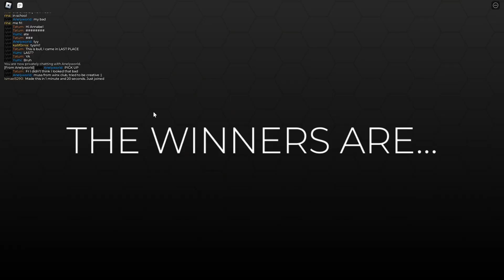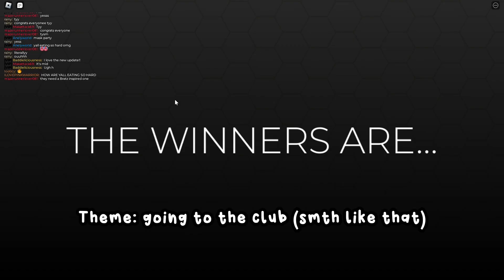ATTEMPTING to SLAY ✨ on ROBLOX (dress to impress)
Hello zoomies, hope you enjoyed the video 😏, like and sub for a hug.

I am playing with my good friend, go check her channel out!

The game: dress to impress on roblox

Timestamps:

0:00 :Beginning
1:45 : The judging
3:26 : Outro